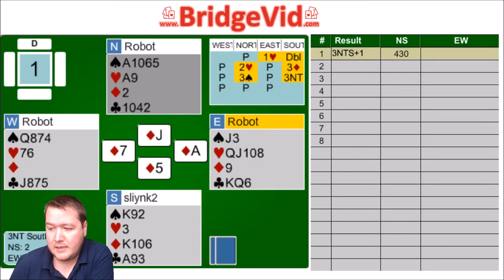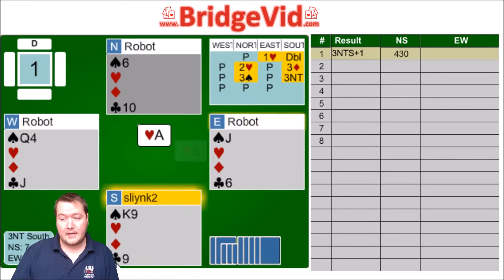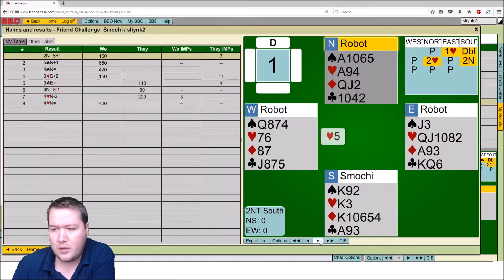Taking An Extra Trick - Bridge Hand Of The Week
This hand illustrates a couple of techniques of playing for overtricks.